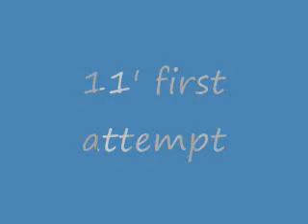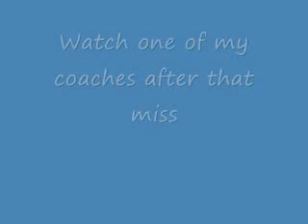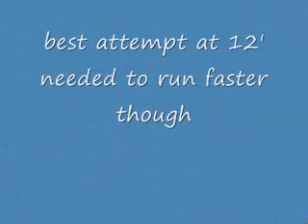Pole Vault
Pole Vauting at Patriot Pole Vault Vaultarama